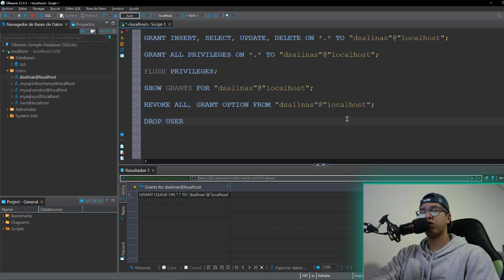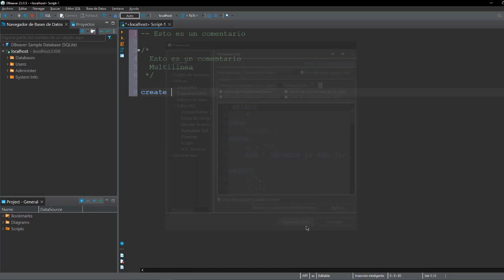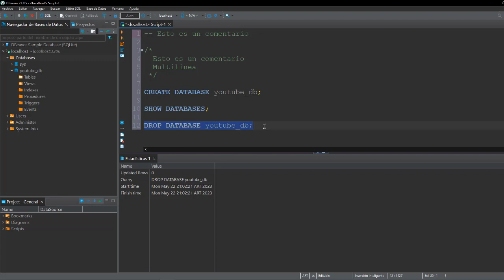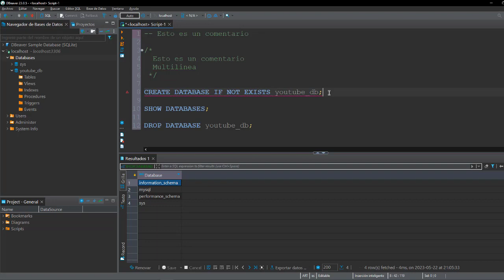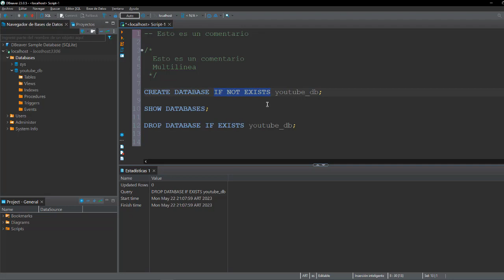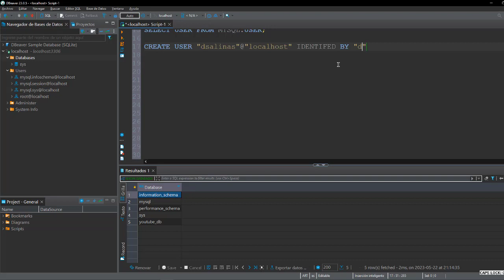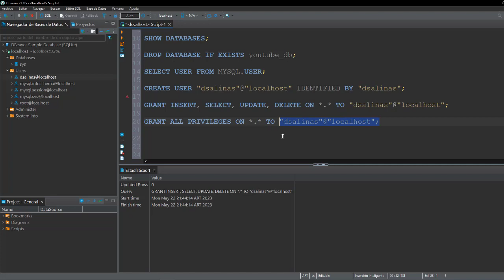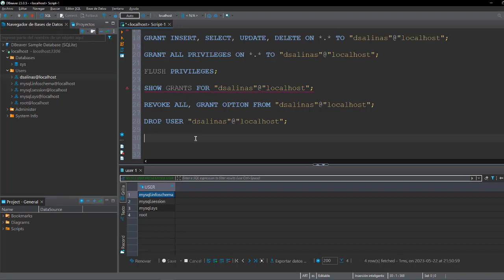Bases De Datos Desde Cero - Primeros Pasos en SQL #15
En esta oportunidad estaremos dando nuestros primeros pasos en SQL